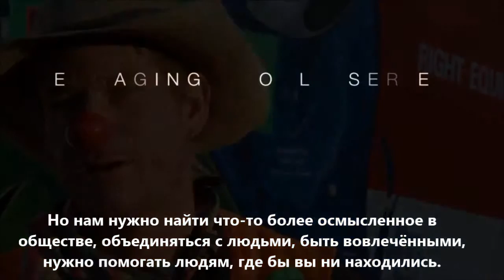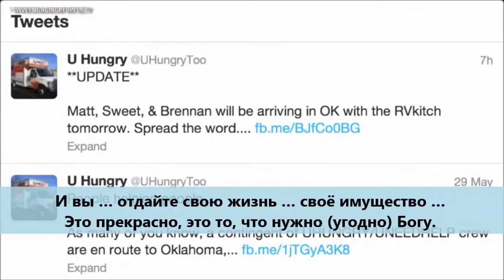U-Hungry, бесплатное кафе для пострадавших от урагана Сэнди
Когда в 2012 году ураган Сэнди обрушился на Нью Джерси, многие жители города стали объединяться, чтобы общими силами заново выстроить свои дома, свою жизнь и сердца.